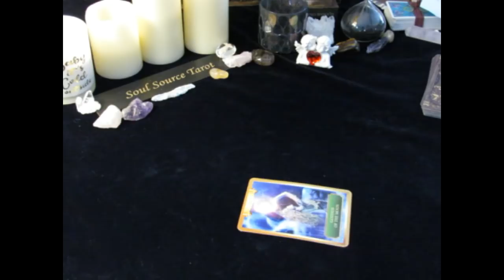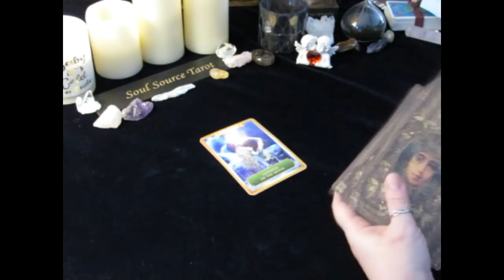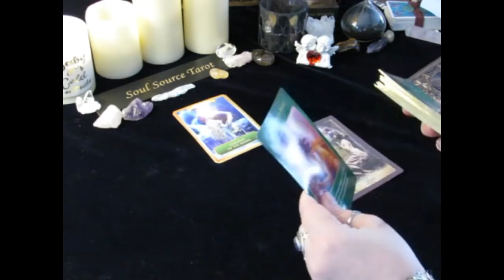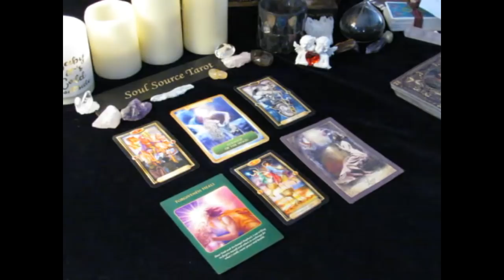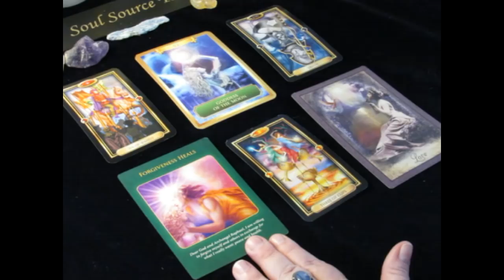~Daily Tarot Reading~January 9, 2018~